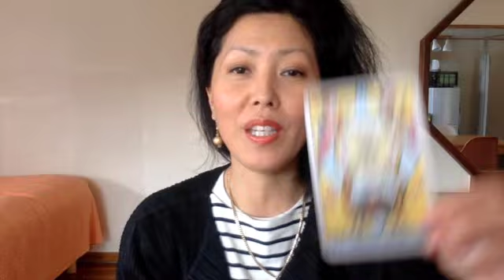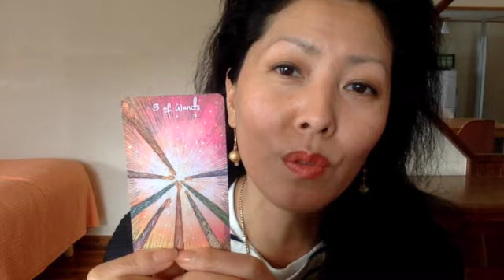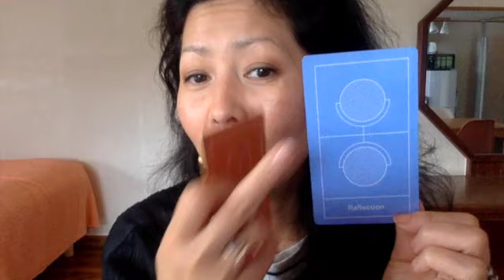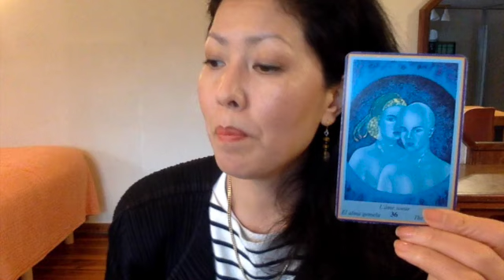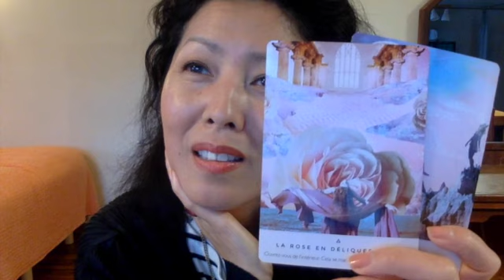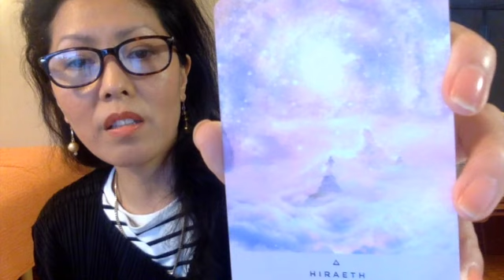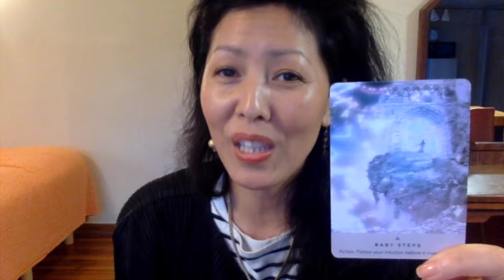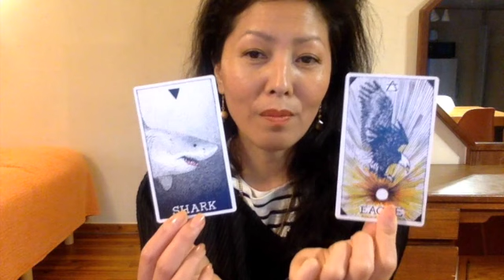LA CERISE SUR LE GÂTEAU POUR TON FUTUR (2) ✨🔮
CE TIRAGE EST EN 2 PARTIES

٩(^‿^)۶ 　٩(^‿^)۶ 　٩(^‿^)۶

🆒Tu peux soutenir ma chaîne, même avec un petit don  🦋🙏💝

 ･゜ﾟ･*:.｡..｡.:*･'(*ﾟ▽ﾟ*)'･ ･゜ﾟ･

Intro: 00:00

Choix 1 - Spéculation : 03:51
Choix 2 - Indécision :  24:17
Choix 3 -  Impulsiveness : 44:36